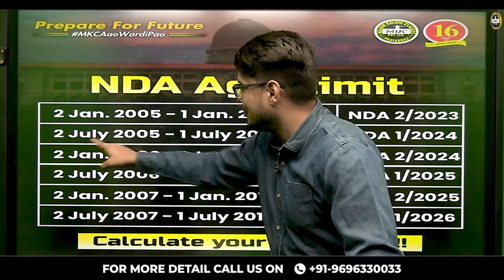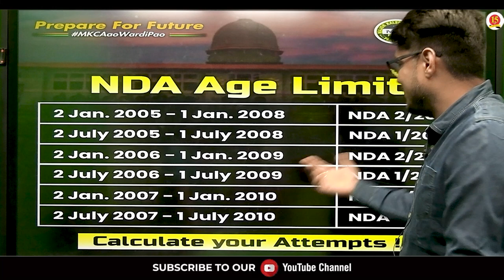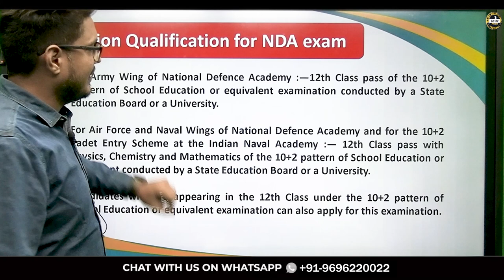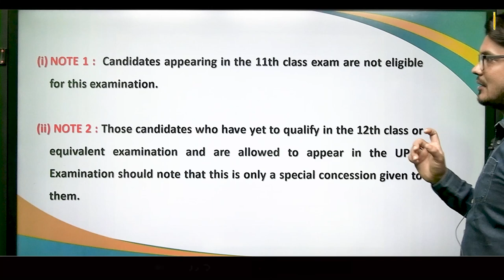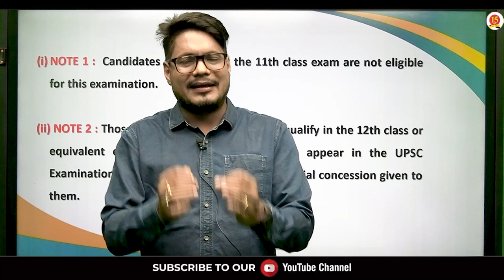NDA Age Limit 2023 | NDA Exam Age Limit Details | How to Calculate NDA Age Limit 2023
In this video, we'll provide you with all the necessary details regarding the NDA (National Defence Academy) Age Limit 2023. We'll cover the age eligibility criteria for NDA and provide you with a comprehensive overview of the requirements for the NDA exam.

Our team has done thorough research and compiled all the necessary information related to the NDA Age Limit 2023, including the upper age limit, lower age limit, and age relaxation criteria. We'll also discuss the educational qualification, nationality, and physical fitness requirements for the NDA exam.

Whether you're an aspirant preparing for the NDA exam or just interested in learning more about the eligibility criteria, this video will provide you with all the necessary information to help you determine your eligibility for the NDA exam.

We'll also cover the NDA exam pattern and syllabus, providing you with a comprehensive overview of what to expect from the exam.

So, if you're interested in applying for the NDA exam and want to check your eligibility based on the NDA Age Limit 2023, then tune in to our video and get all the details you need to know about the NDA Exam Age Limit Details.

Register for 👇
Offline Classroom OR Online Classroom Course